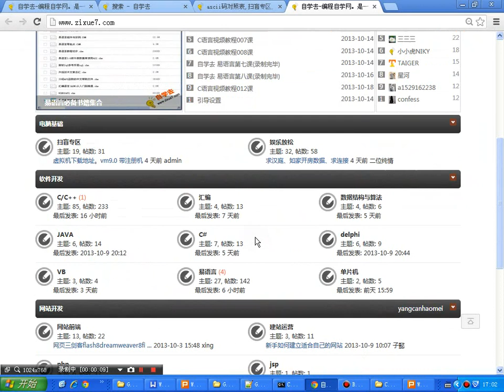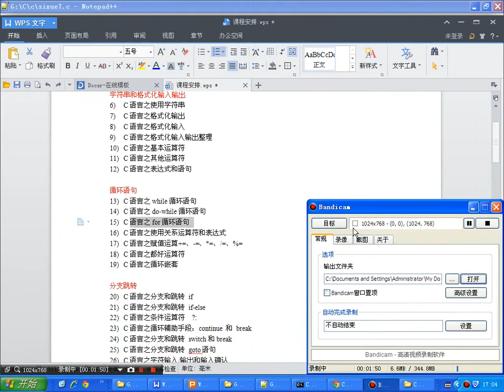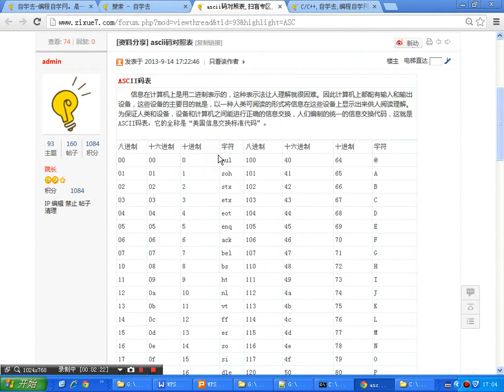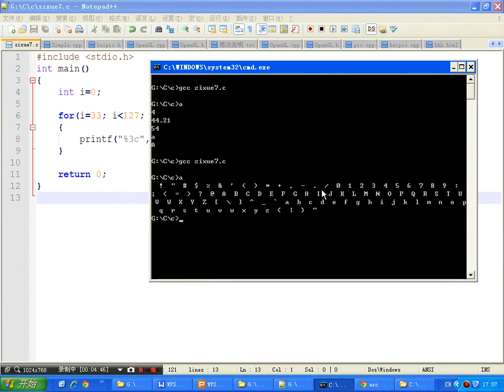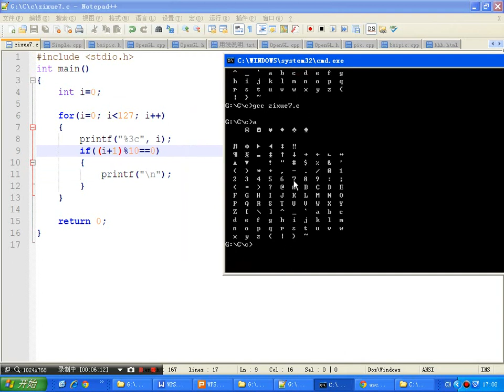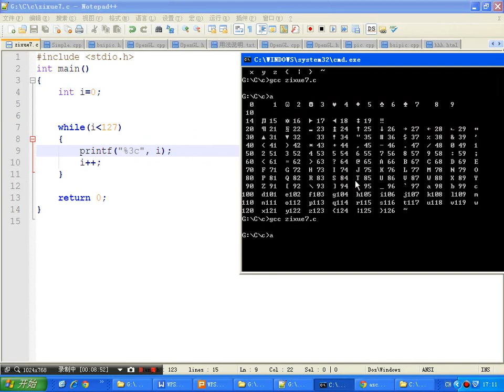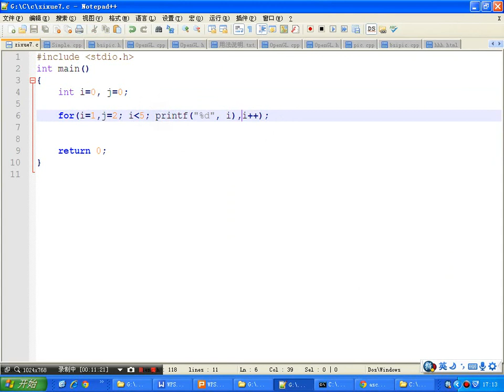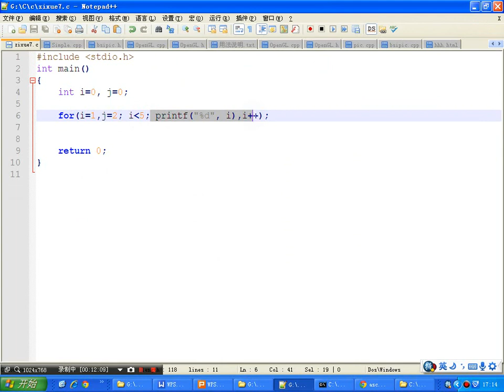c语言视频教程015